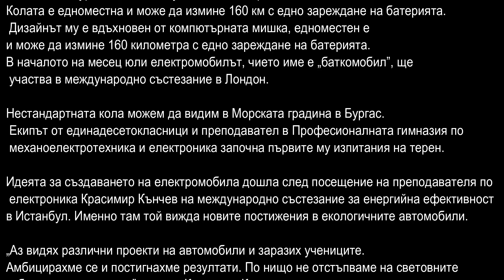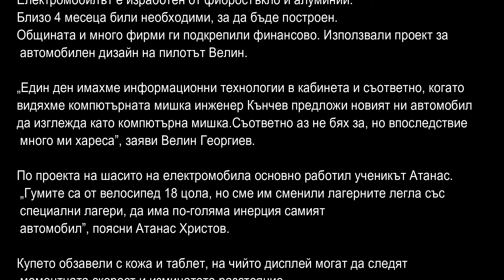Бургас -Batkomobil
Welcome to burgas